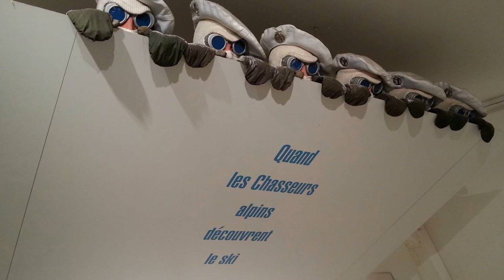[5/10] La glisse par Chantal Spillemaecker - Museomix 2013 au Musée dauphinois de Grenoble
Chantal Spillemaecker, conservatrice en chef du musée, nous présente l'exposition "La glisse" Elle est constituée de pièces issues de l'importante collection de skis et autre types d'engins de glisse appartenenat au musée depuis 1994 date à laquelle cette collection a été donnée au Musée Dauphinois de Grenoble